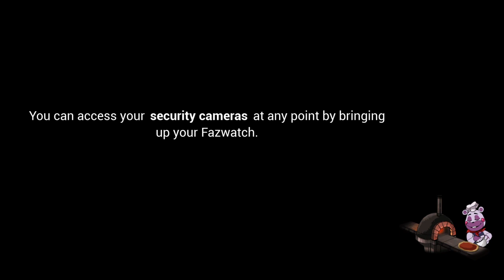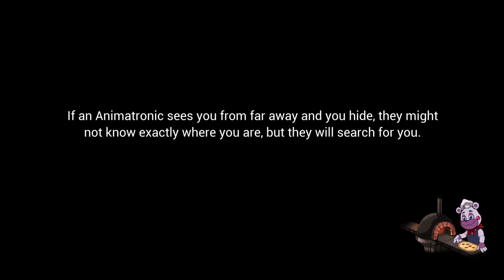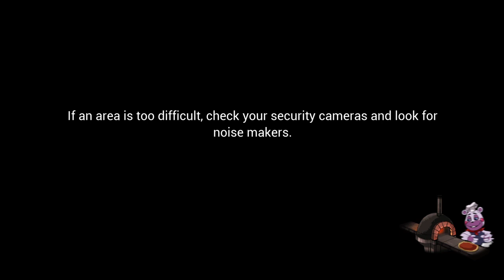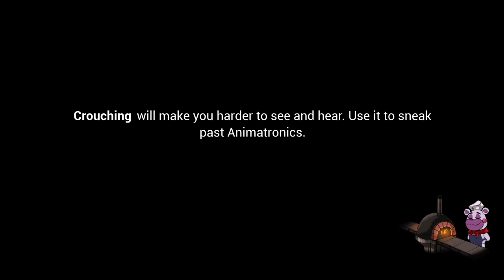Fnaf security breach ep14 princess quest